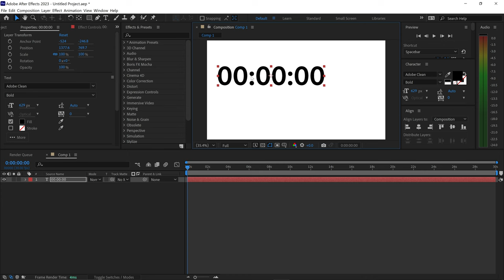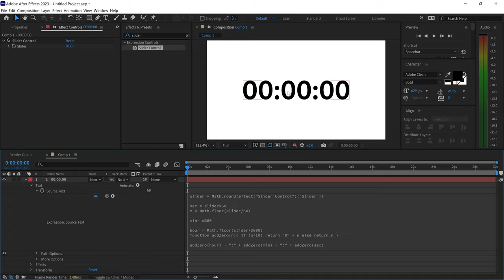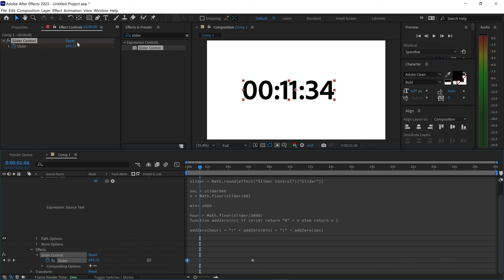After Effects: Countdown/Countup Timer Tutorial ⏱ Hours, Minutes and Seconds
Adobe After Effects tutorial on how to create this hour countdown/countup number counter. Creating this simple hour timer in Adobe After Effects without any plugins but only the built in effects in Adobe After Effects to create this countdown and or countup hour timer. After Effects is the perfect editing software for creating a number counter as a timer.

🖥️ My Setup 🖱️ ▸